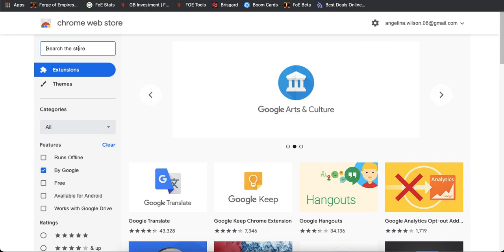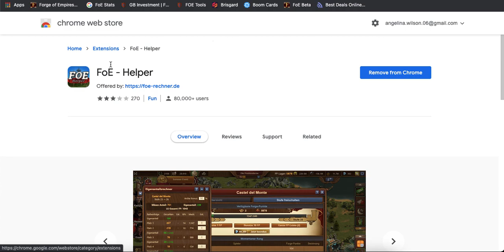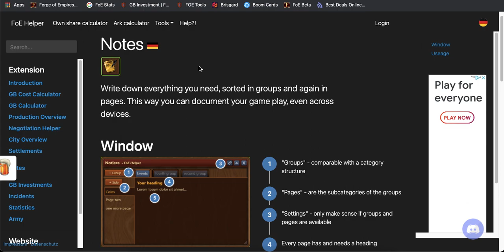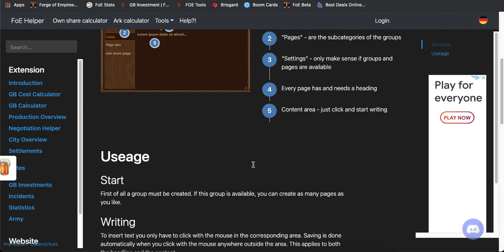FoE All About FoE Helper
I know this is long overdue but here it finally is...all about that little bar at the bottom of my screen, FoE Helper.  I know this video got long but I was having so much fun and there truly is so much to this little but powerful Google Extension.  I debated refilming this into smaller chunks after I made this months ago but heck that is just not me so enjoy my splurge.

P.S. Truly, me getting in the mood to remake this was never gonna happen...I'm kind of a spontaneous Lil lady in that way.  ROFL

FoE Helper, is a Google Extension that is available in your Google Extension Store.  Use at your own discretion and risk.  It is a third party extension and while it makes revisions if Forge of Empires tells them something is a no go, you still need to be cautious.

➜ Support my future Livestreams.  Thank you for your patience, encouragement, and advice, as I iron out the kinks:

➜ Xbox: LilianaTheM